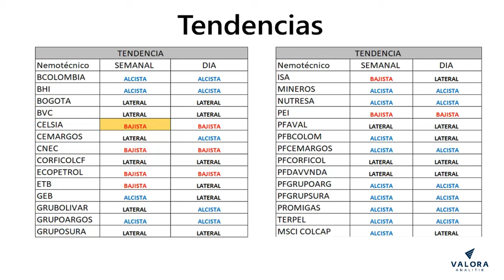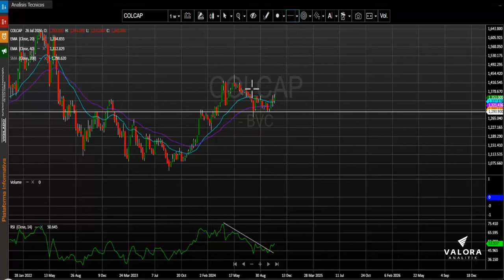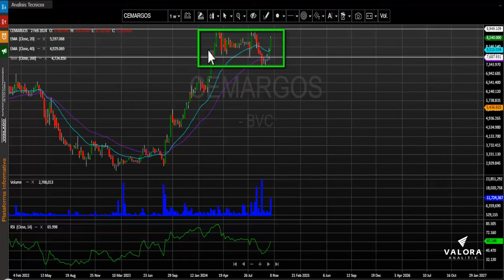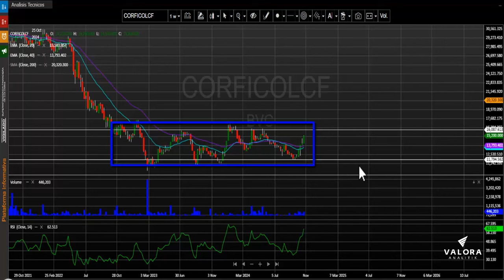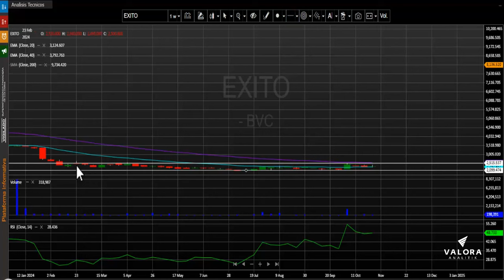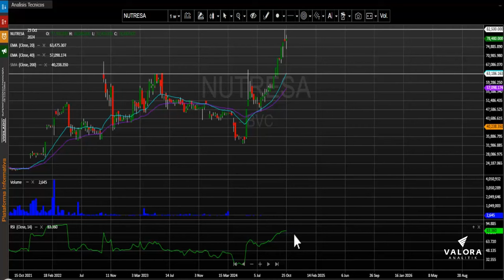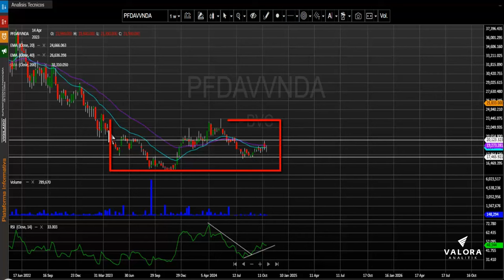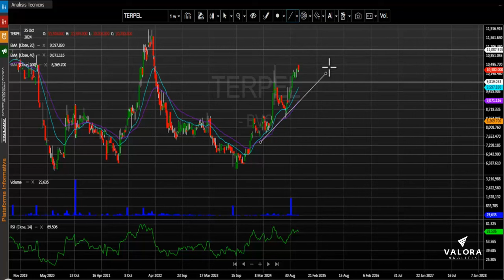PF Grupo Argos lidera los avances semanales: noviembre 05, 2024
El índice MSCI Colcap de la Bolsa de Valores de Colombia cierra la semana en 1.352,80 puntos registrando al cierre del día viernes una semana positiva para este periodo de tiempo de + 1.37%.  El índice para lo corrido del año presenta una variación positiva (YDT) +13.19%.